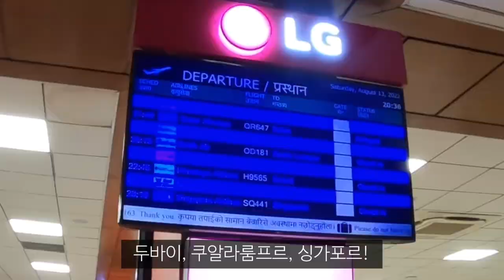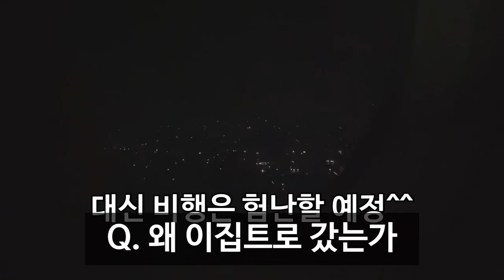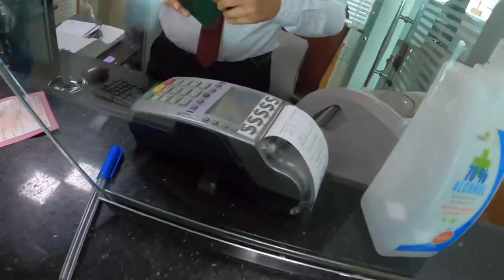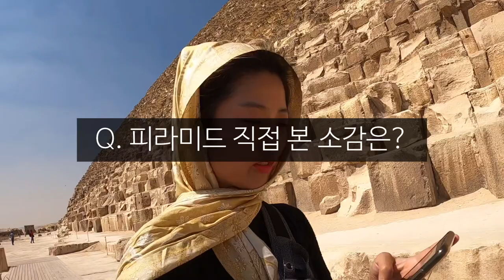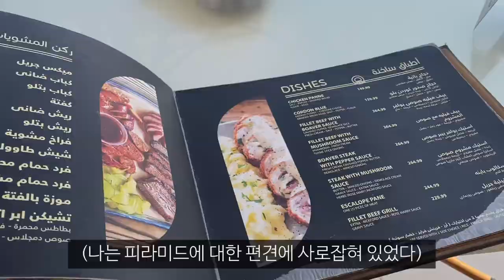여자혼자 이집트 여행 첫날 알게된 놀라운 사실_해외(36)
본의아니게 시작된 이집트 여행